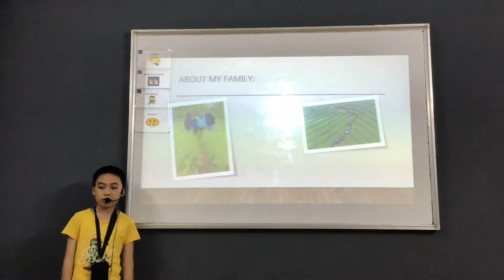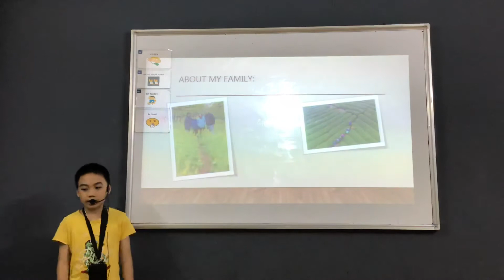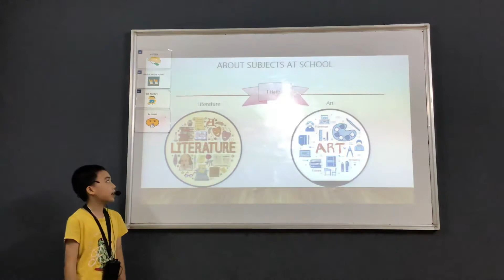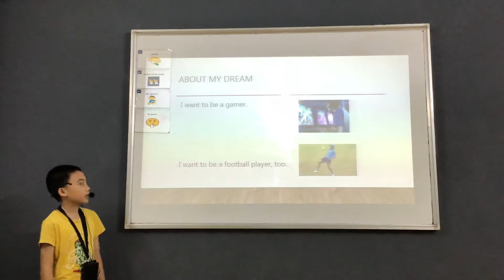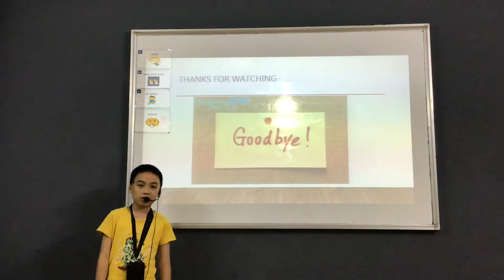CEC Văn Quán 2, ES4G, Presentation 1: About myself, Đức Minh